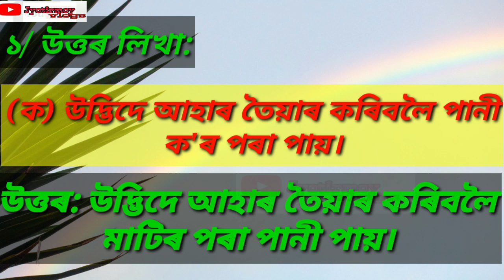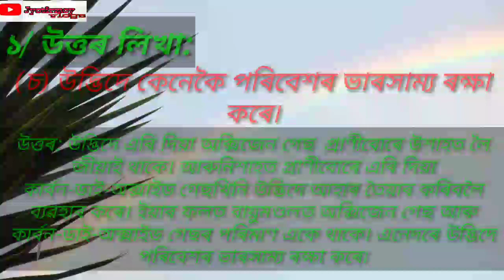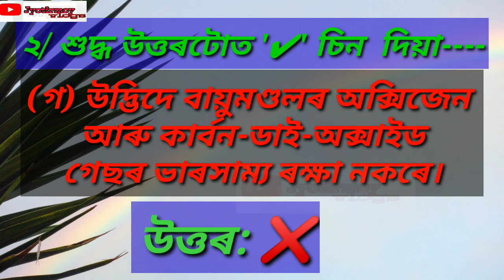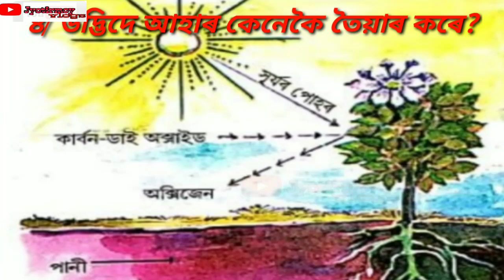উদ্ভিদ আৰু পৰিবেশৰ প্ৰশ্ন উত্তৰ সমূহ /SCERT/পৰিবেশ অধ্যয়ন/ চতুর্থ শ্ৰেণী/ class 4/ online class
পাঠটো সম্পূর্ণ আলোচনা কৰা হৈছে। তলত link দিয়া হৈছে।

পাঠ নং : ৬
শ্ৰেণী: চতুর্থ
পাঠৰ নাম: উদ্ভিদ আৰু পৰিবেশ
পাঠ্যপুথিৰ নাম: আমি  আৰু আমাৰ পৰিবেশ

শিশুসকলক তেওঁলোকৰ প্ৰাপ্য শিক্ষা খিনি কিবা উপায়েৰে দিয়াৰ চেষ্টা কৰিছোঁ.., সহায় কৰক video টো share কৰি ।

 আশা কৰো আপোনালোকে ভিডিঅটো আকোৱালি লব | যদি আপুনি ভিডিঅটো ভাল পায় অনুগ্ৰহ কৰি Comment কৰি জনাব, যাতে মই আৰু নতুন নতুন ভিডিঅ বনাবৰ বাবে উৎসাহিত কৰে | লগতে subscribe  কৰিব...আৰু নতুন নতুন  video সমূহ প্ৰথমে পাবৰ   কাৰণে।।ধন্যবাদ |

বি. দ্ৰ. :উচ্চাৰণ আৰু অনিচ্ছাকৃতভাৱে হোৱা
ভুলৰ বাবে ক্ষমা প্ৰাৰ্থনা🙏🙏 ।